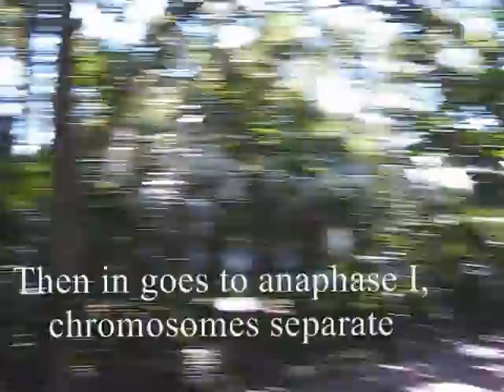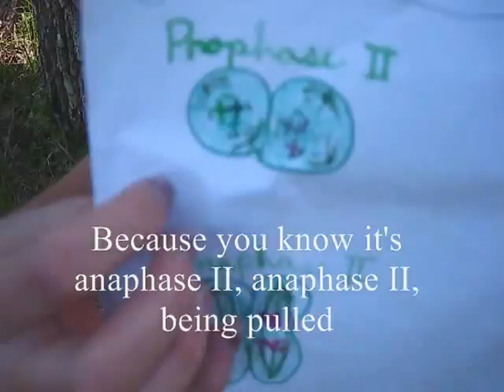All About That Phase(Meiosis Song)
A parody of Meghan Trainor's All About That Base, this song describes the stages of meiosis. All written, performed, filmed, and edited by two seventh grade girls.